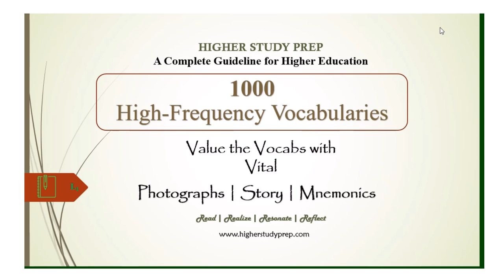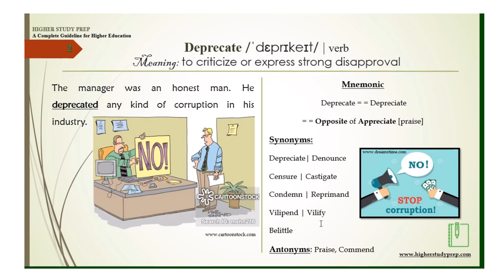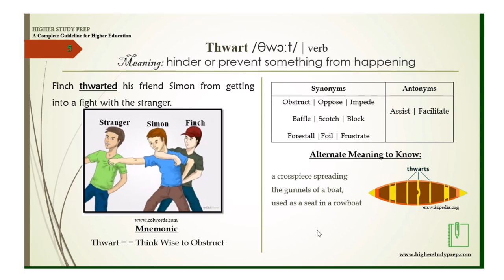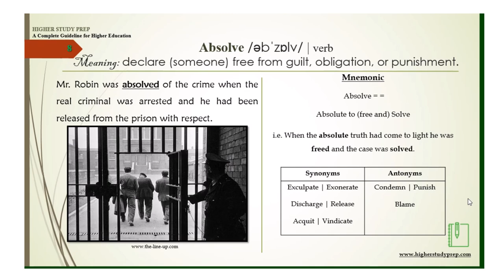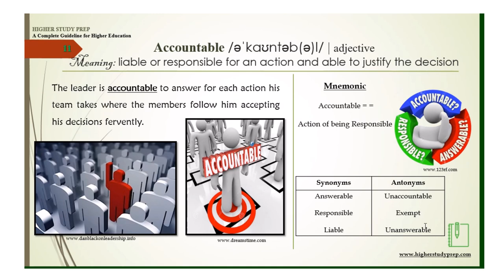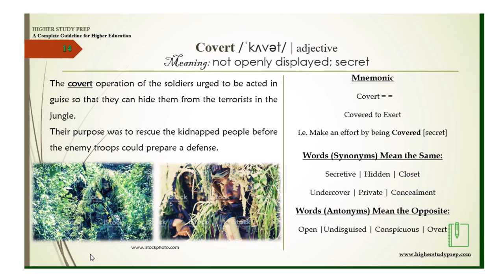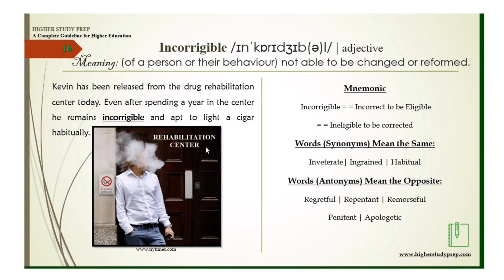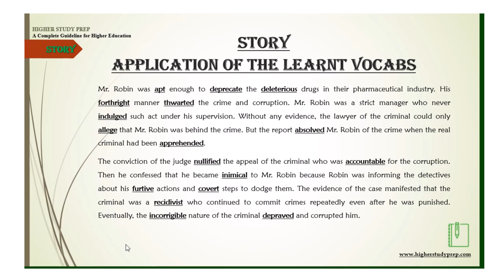Part 1 | 1000 High Frequency GRE Words with Photos, Story, and Mnemonics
1000 High-Frequency words [for GRE GMAT IELTS TOEFL CAT] with audio pronunciation, photos, story, and mnemonics.
A proven and effective way to learn vocabulary.
Words covered by this tutorial
1. Apt
2. Deprecate
3. Deleterious
4. Forthright
5. Thwart
6. Indulge
7. Allege
8. Absolve
9. Apprehend
10. Nullify
11. Accountable
12. Inimical
13. Furtive
14. Covert
15. Recidivist
16. Incorrigible
17. Deprave